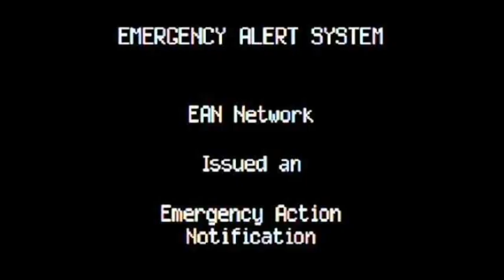We have an announcement to make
Wait- that's not a presidential alert